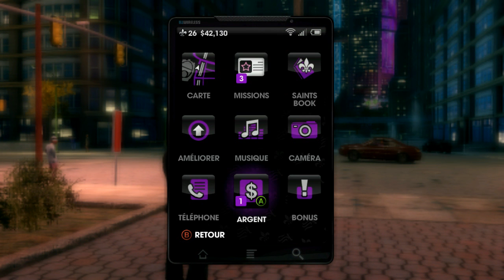Saints Row The Third | #.7 le bateau blindée de... !!! [FR] 720p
salut a toute et a tous voici episode de srtt 3